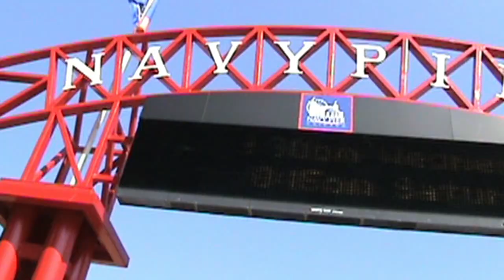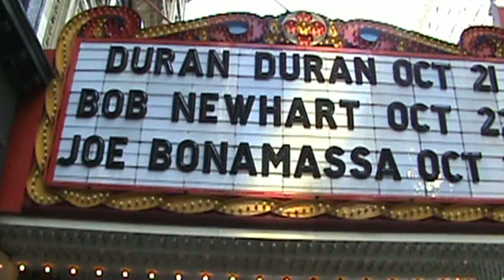The Tallest Man on Earth - The Gardener (Music Video)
Our music video for The Tallest Man on Earth song The Gardener.

Artist: The Tallest Man on Earth
Song: The Gardener
Album: Shallow Grave
Year: 2008

All footage shot in Chicago. Jcubedproductions very own music video starring Josh.

Great folk song, enjoy the music and the video.